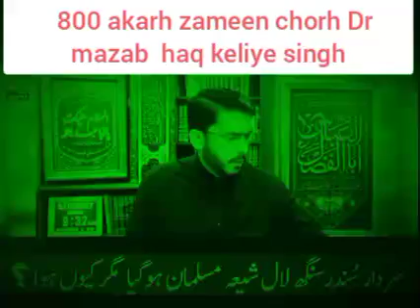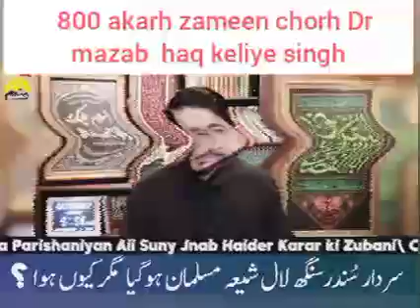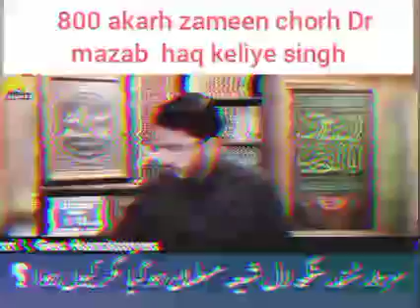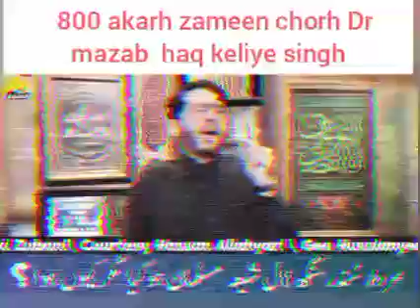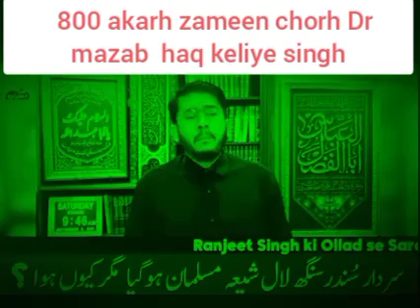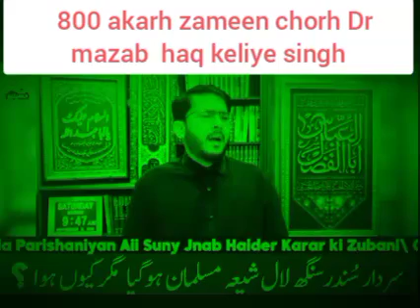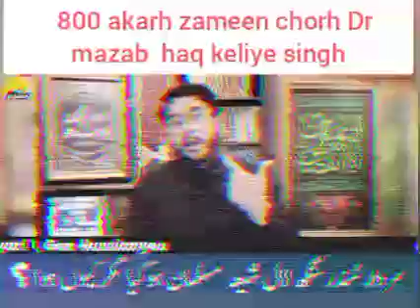sunni shia ho gaya,Sardar sunder singh LaL muslman hony kye bad Shia kiun howa?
Owais Rabbani, Engineer Muhammad Ali Mirza - Official Channel, Hassan Allahyari (Urdu), GTV Islamic, True Message Islam, Neo Islamic, Jhelum Academy [ Engineer Muhammad Ali Mirz, Capital TV, BBC News, Good Morning America